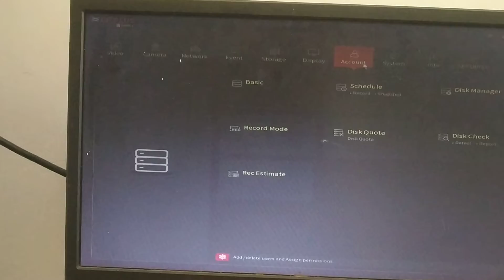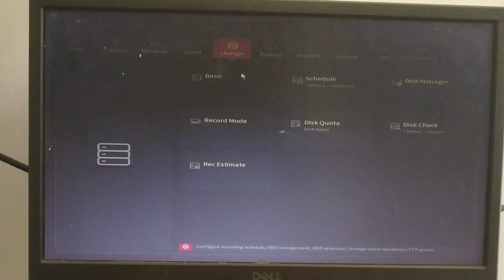CP Plus NVR How to get recording backup in pendrive or delet recording file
In this video i am using 8 ch nvr cp plus 4.0mp, and i will tell about how format the hardisk of nvr or how to see playback footage
any questions call or watsapp me on 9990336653